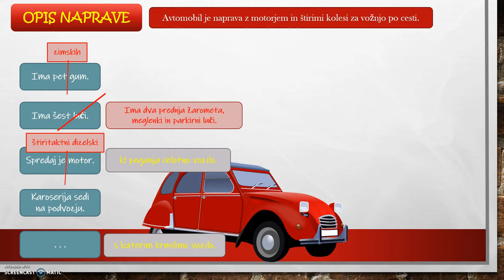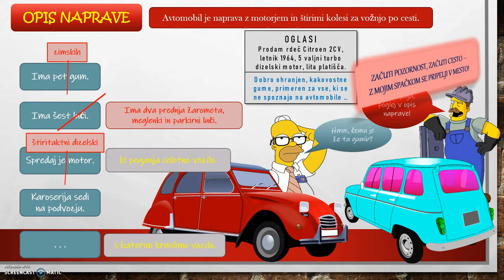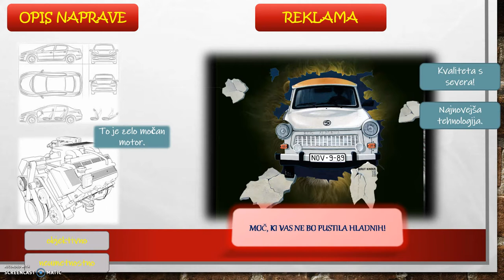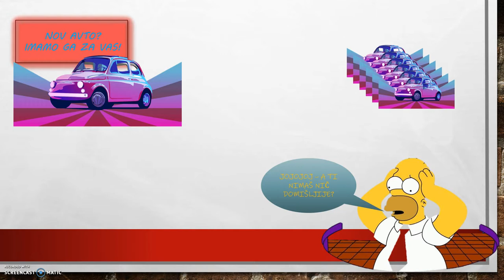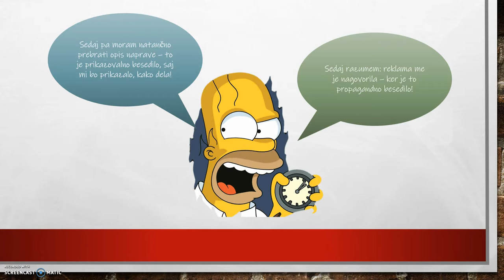Opis naprave ali reklama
Prikaz dveh besedilnih vrst, opisa naprave in reklame, za osmošolce.